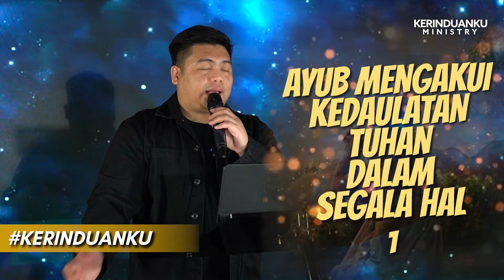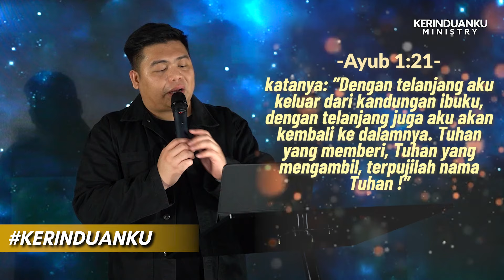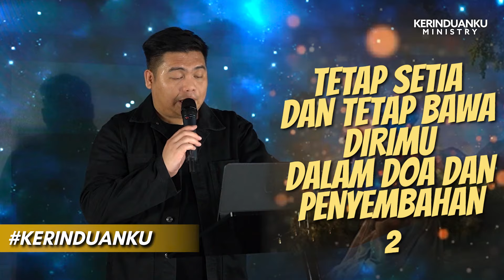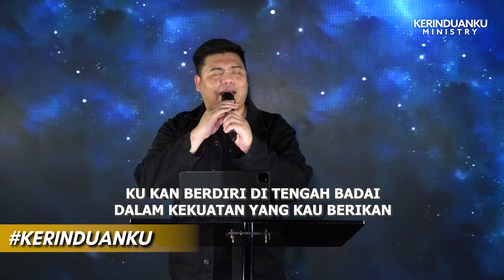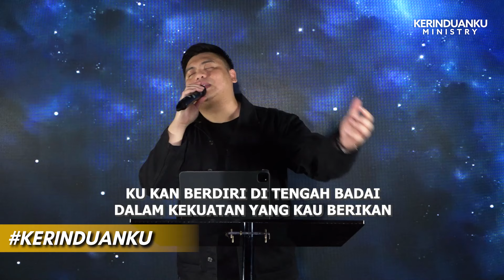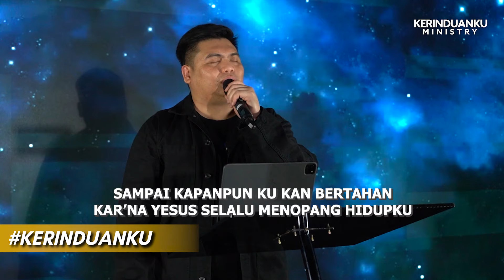KERINDUANKU Eps 855 "Teguh dalam Iman Belajar dari Ayub" | Indra Daniel Mawu